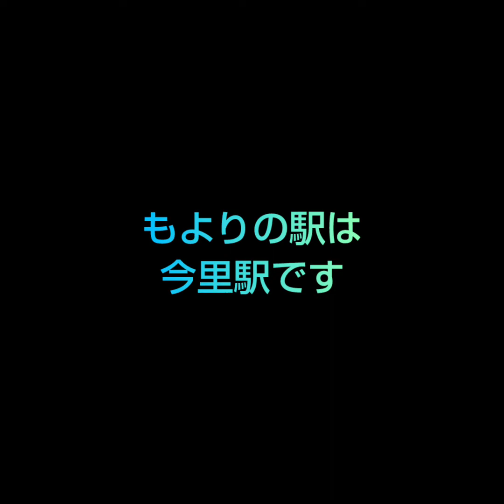今里新地その1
ミュージシャン: Marco Lazovic